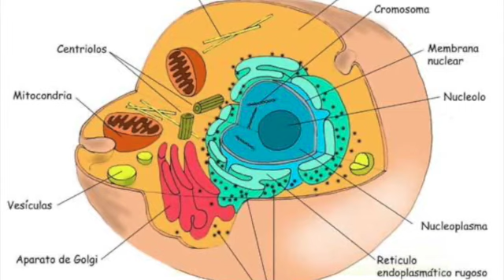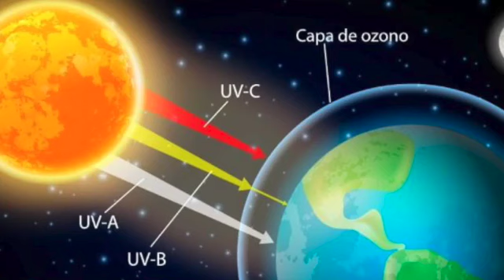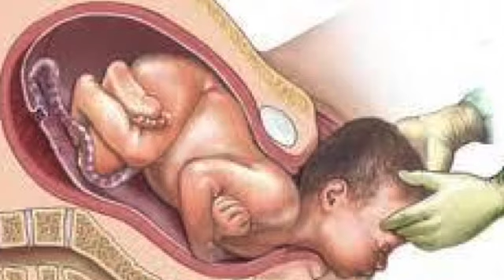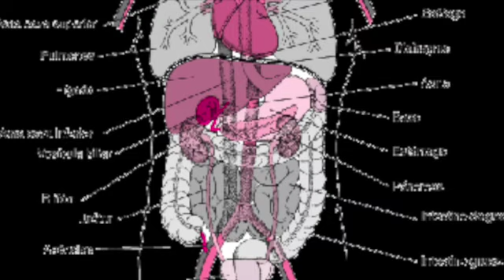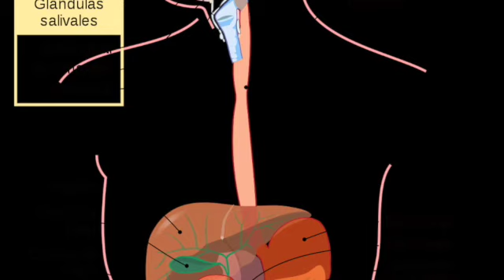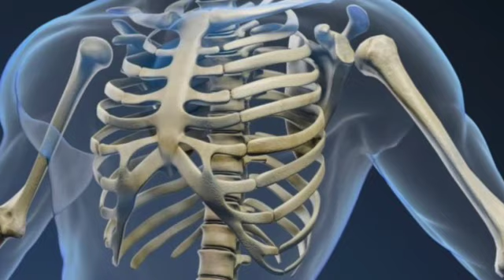CREACIÓN DE LA VIDA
LAS FORMAS BASICAS DE LA VIDA VEGETAL REALIZARON LA FOTOSINTESIS, CLAVE PARA CREAR LAS FORMAS DE VIDA MÁS COMPLEJAS, PUES EL OXIGENO RESULTANTE DIO LUGAR A LA CAPA DE OZONO  QUE ABSORBE LAS RADIACIONES NOCIVAS , LAS CELULAS SE EXPECILIZARON DANDO LUGAR A ORGANISMOS MULTICELULARES.. LA VIDA COLONIZÓ LA TIERRA  CON LA REPRODUCCIÓN ESENCIAL PARA PERPETUAR LA VIDA.